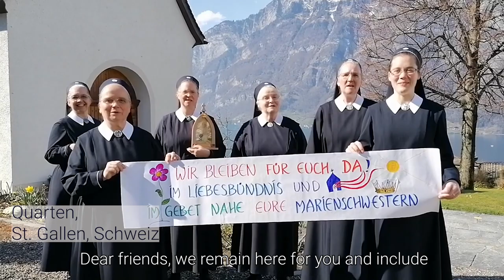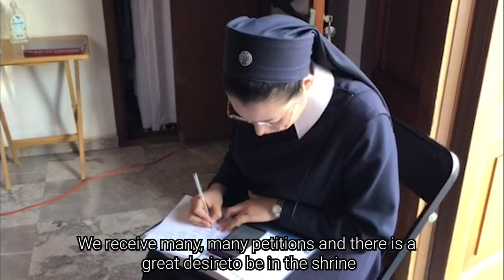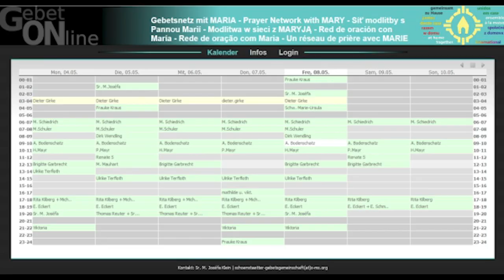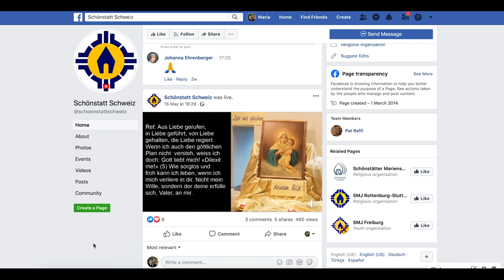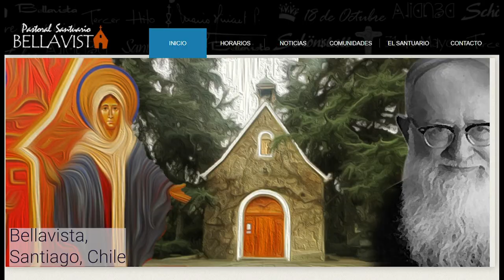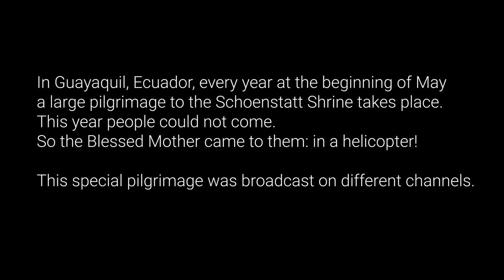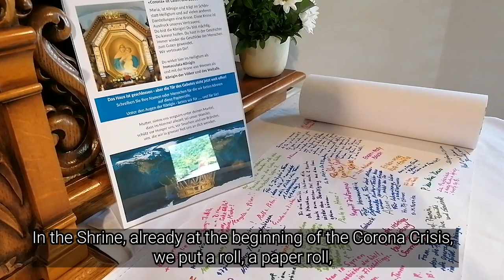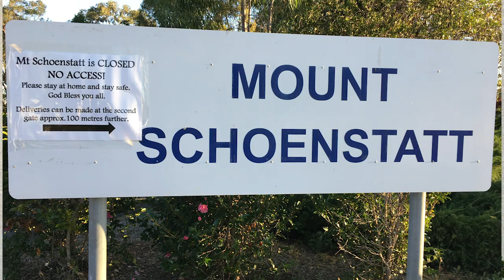Part 1 - Schoenstatt Sisters of Mary during the Corona Pandemic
How did the Corona Pandemic affect us as Schoenstatt Sisters of Mary?
Around the world we have tried to find new ways to continue serving others although many things were no longer possible in the same way as before the pandemic. In the first part of our three-part mini series, we share about the prayer initiatives that have taken place worldwide.